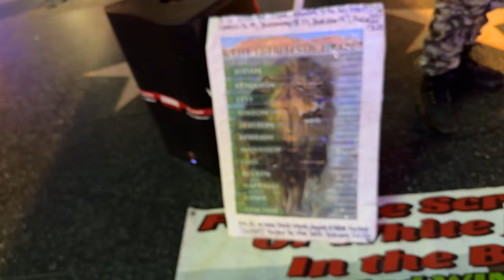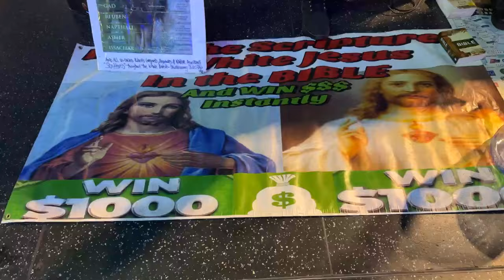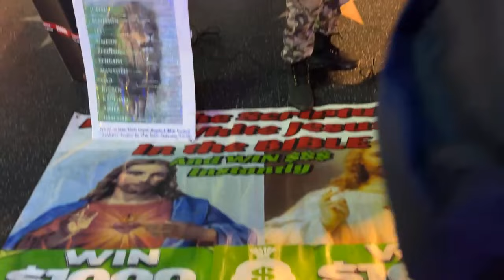H.O.I: HEBREW ISRAELITES: ELDER ZABACH, HEARTHENS ARE WHO THEY ARE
H.O. I., INFORMATION BY THE MEN OF THE MOST HIGH
PERMISSION FROM  ZABACH TO POST ALL H.O.I VIDEOS

CONSULTING SERVICES:  FAMILY, SALES, LIFE COACHING. We can talk to you over the phone, via video, or by email.  A SMALL FEE IS INCLUDED FOR THE CONSULTATION. WE HAVE HELPED OVER HUNDREDS OF MEN THROUGHOUT NORTH AMERICA (FOOTNOTES: WE ARE NOT DOCTORS, LAWYERS, CLINICAL PSYCHOLOGISTS, ETC. BUT WE HAVE BEEN VERY EFFECTIVE AS CONSULTANTS FOR OVER 20 YEARS: EMAIL US